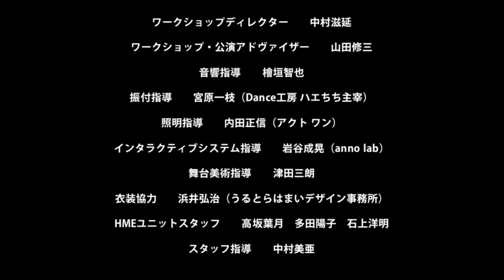MICHIZANE PV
芸工パフォーミングアーツ・プロジェクト公演
「神立（かんだち）〜　神になった男、MICHIZANE」

　公演日：平成27年2月7日（土）開場17:30、開演18:00
　　　　　　　 　　2月8日（日）開場14:30、開演15:00
　会　場：九州大学大橋キャンパス 多次元デザイン実験棟ホール